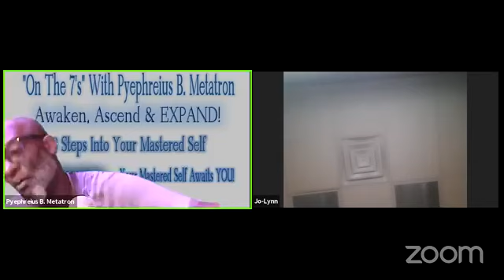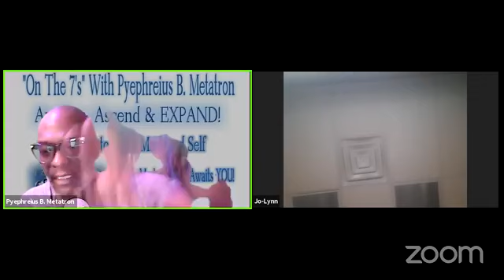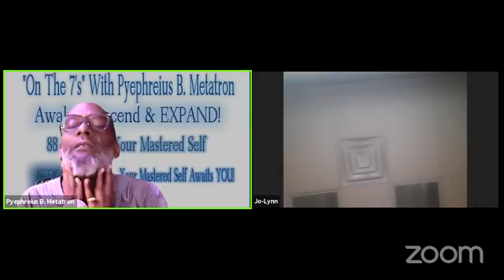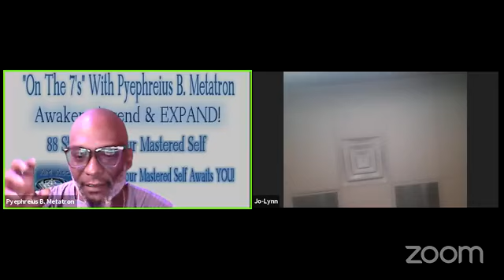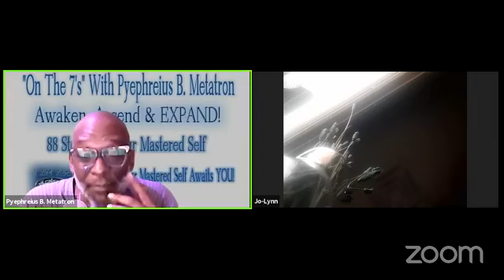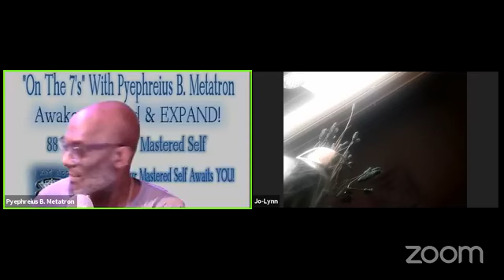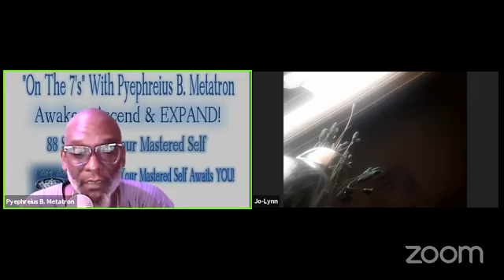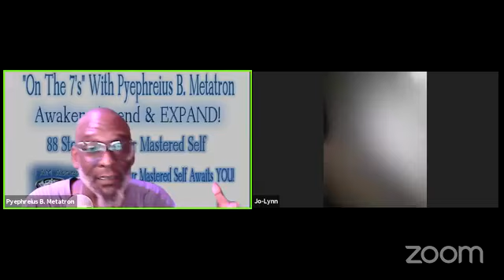On the 7s: Episode 26 - Introduction To Mastered Self Numerology-The Science of Numbers & Letters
Your Soul's Journey Through Spiritual, Physical, Mental, Emotional, Intellectual, Financial & Sexual (Inter-Personal) Awakenings, Expansion & Ascension!